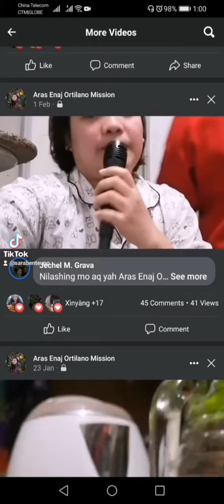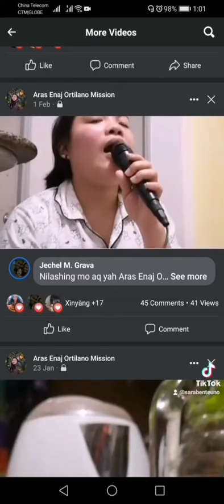saving all mylove for you